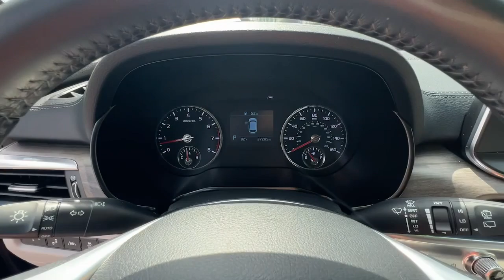2022 Kia Telluride Marietta, Atlanta, Roswell, Woodstock, Kennesaw, GA 498202A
Ebony Black Used 2022 Kia Telluride EX available in Marietta, Georgia at Ed Voyles Honda. Servicing the Atlanta, Roswell, Woodstock, and Kennesaw, GA area.

Recent Arrival! 2022 Kia Telluride EX in Ebony Black. CARFAX One-Owner. 20/26 City/Highway MPG Priced below KBB Fair Purchase Price! Odometer is 1866 miles below market average!Ed Voyles Honda is a local a family owned dealership that has had a great relationship with our community for several decades. We also serve the entire southeast region Georgia Alabama Florida Tennessee North Carolina South Carolina Louisiana and many others. We make the car buying experience easy and fast. Our customers drive out with piece of mind knowing they have a 3 month 3000 mile warranty on all qualified vehicles at no cost to them. Price DOES include Dealer Documentation fee as well as dealer electronic Tag and Title fee. Prices do not include GA TAVT Tag title. Must print ad or mention you saw this price on our website to receive quoted price. Subject to prior sale.